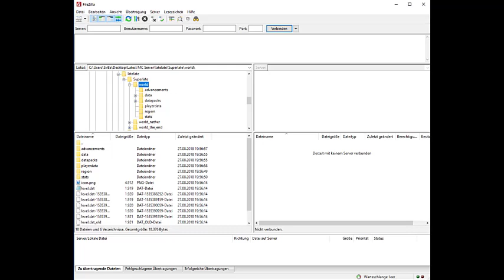FIXED! | BAD PACKET ID 27 | SERVER VERSION 1.13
Sir Barizz ist ein Kanal für Jung und Alt. Ich bin Freund vieler alten Spiele, spiele aber auch viel Minecraft, was etwas für jüngere Zuschauer ist.
Woher kommt eigentlich der Name "Sir Barizz"?
Ganz zu Anfang meiner Gamerkarriere habe ich mich Real_Barret genannt. Hergeleitet Barret aus Final Fantasy 7. Mit einem Kumpel hab ich dann vor ein paar Jahren Elysiongaming gegründet. Um uns namentlich anzugleichen, habe ich mich in Barizz umbenannt. So kam ich zu Sir Barizz.